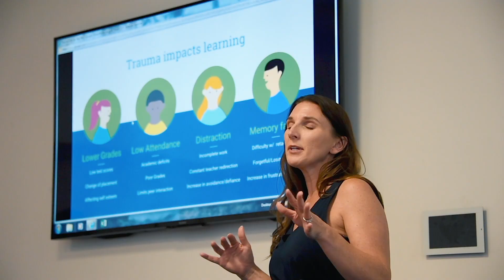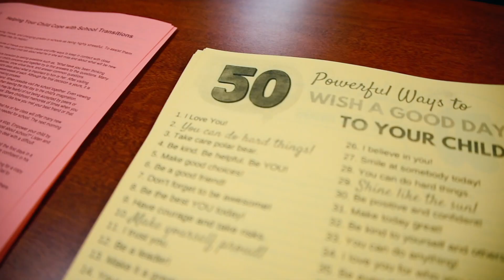RUSD Wellness Overview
At RUSD we care about the well-being of our students and staff. In this video you'll see some of the ways we provide support, and foster a positive climate throughout our schools and workplaces.